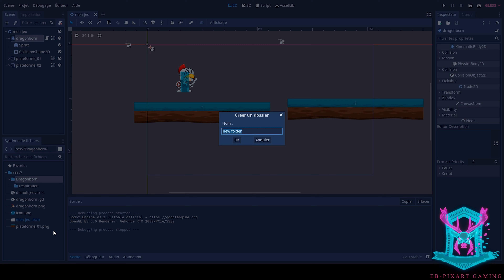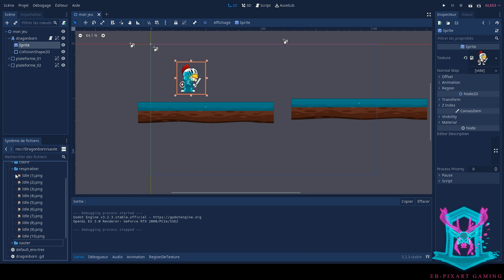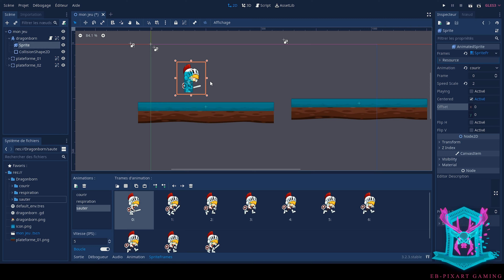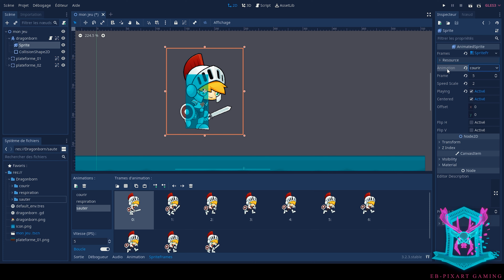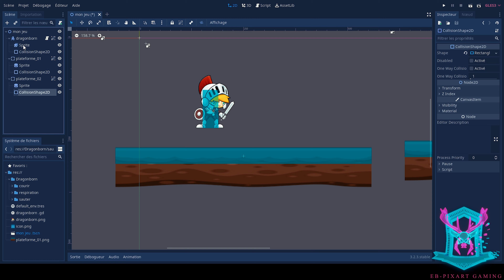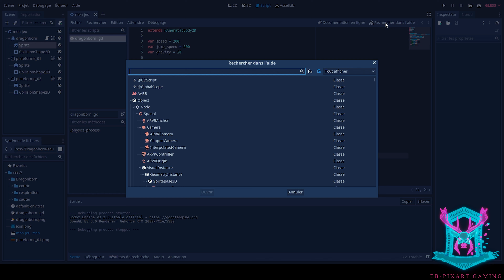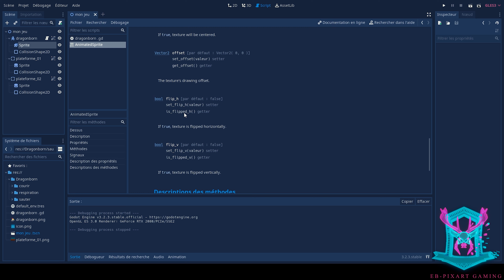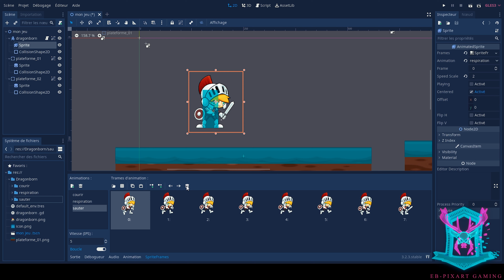[TUTO #02] Créer un jeu 2d avec GODOT : les bases en animation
Bonjour à tous, encore un tuto pour créer son jeu 2D gratuitement avec GODOT. Cette fois-ci direction l'animation des personnages en transformant un sprite banale en Animatedsprite et lui donner vie.

Je vous montre également des bases essentiels comme les célèbres booléens FALSE et TRUE ainsi que d'autres petites notions importantes comme le symbole du dollar "$" qui par exemple en javascript, identifie les variables ainsi que les fonctions ou encore en PHP, si vous placez le "$" avant une chaîne de texte, il déclare alors une variable.

Si toutefois quelque chose n'est pas clair hésitez surtout pas à me le dire en commentaire, je répondrais à vos problématiques. Et comme j'ai oublié de le mentionner : si vous avez aimé ce tuto hésitez pas le partager et à liker ^^.

🔔🔔 à activer la cloche pour savoir quand mes prochaines vidéos sont en ligne 🔔🔔

Bon visionnage !! ^^
Sommaire de la vidéo : 00:00
Mise en place du dossier animation : 01:34
Importation des sprites : 02:14
Changement en Animatedsprite : 03:56
Configuration du Animatedsprite : 04:20
Introduction aux Booléens & infos utile: 06:56
Rotation du personnage : 10:40
Animation de course : 13:18
Animation de respiration : 14:03
Animation de saut : 15:50
Conclusion : 18:22

👉 CONTACTER EB-Pixart

🎧 Musique du générique début & fin :

🎧Titre:  LSF 7th Gear Remix
🎧Auteur: SmallRadio